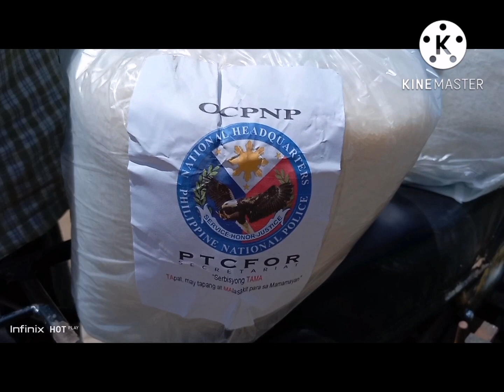PNP distribution of Relief goods in Banaue Ifugao July 14 2022